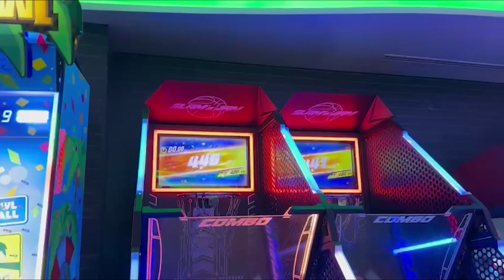Being a Millionaire living in Dubai!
Once we hit 10k subs we will do a ROLEX GIVEAWAY!!